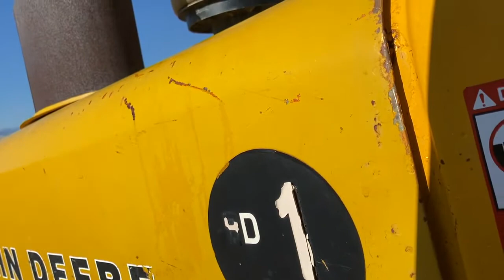1979 DEERE 550C For Sale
Title: 1979 DEERE 550C For Sale

Category: Crawler